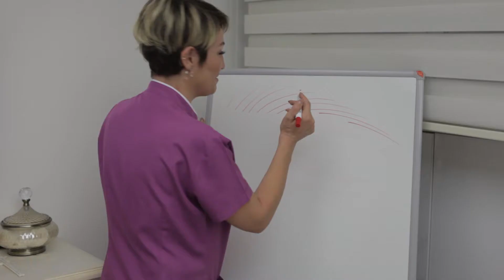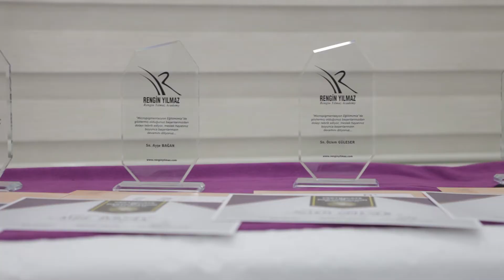Rengin Yılmaz Güzellik Okulu - Eğitim Etkinlik (Event)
Rengin Yılmaz Güzellik Okulu 08.2017 Eğitim Sınıfı